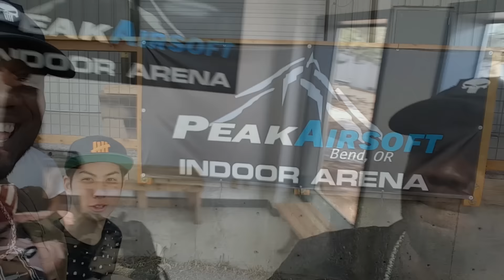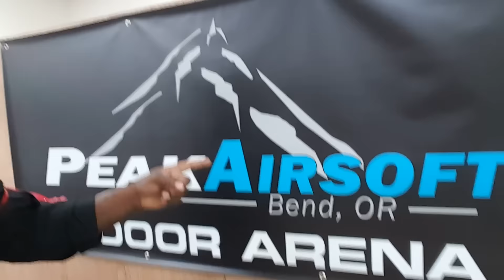Peak Airsoft Visit Pt 1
Myself and a couple of guys from Vantage Airsoft drove over the river and through the woods to Bend, Oregon to play at an awesome indoor arena east of the cascades called Peak Airsoft. Peak is one of only two indoor airsoft arenas in the ENTIRE state of Oregon!